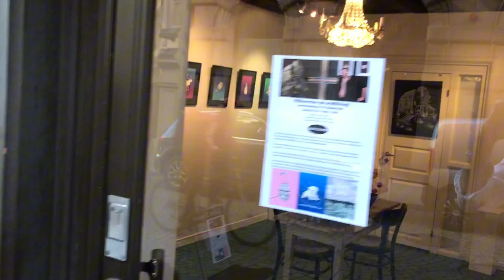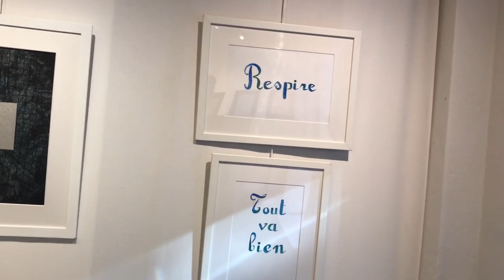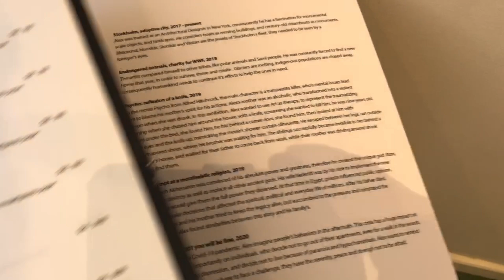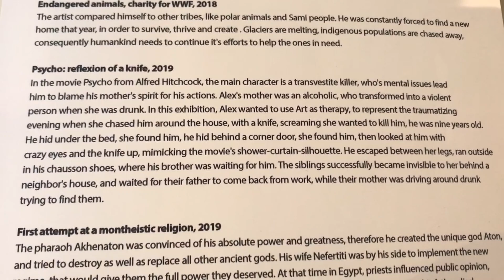2017 2024 Alex Colard Art Career History 12